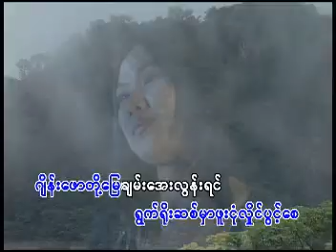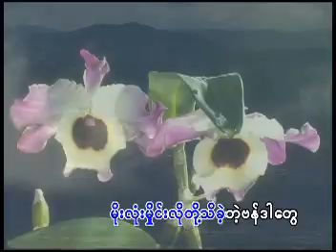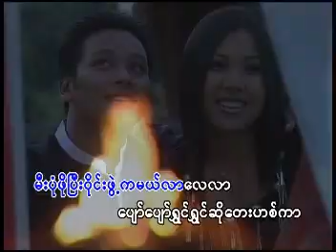မုိးလံုးမႈိင္း (သို႔) ဖူးငံုလႈိင္ (ဘိုျဖဴ)